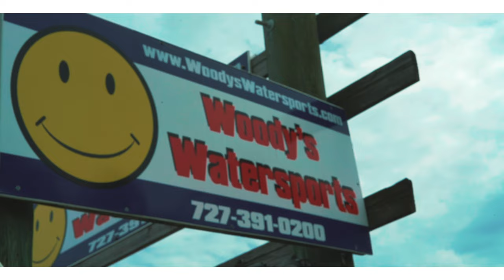Roo Wapp - Dodgers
Roo Wapp New Visual for Song "Dodgers"